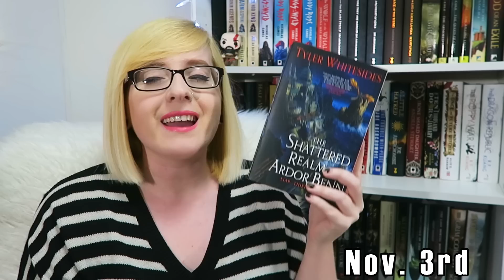Top 18 NEW Books of November 2020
Save money on stuff:
• Save $10 on your first Book Outlet purchase of $25 or more